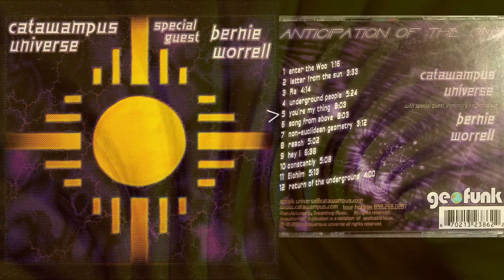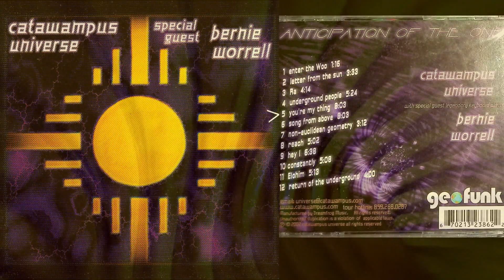Catawampus Universe: feat. Bernie Worrell - You're My Thing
track 5 from:
Anticipation of The One
c 2002  catawampus universe

featuring Bernie Worrell as guest alien keyboardist